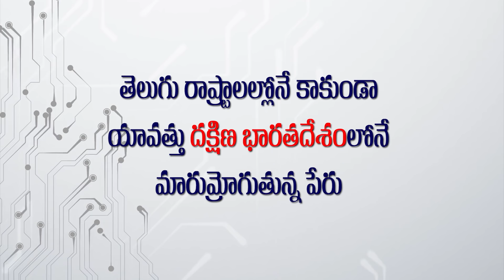Kapatadhaari Movie Motion Poster | Sumanth | Nandita Swetha | Dr.G. DHANANJAYAN | Daily Culture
KapatadhaariMovie Motion Poster
Access Power Care Systems Contact Numbers : 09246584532, 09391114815, 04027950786